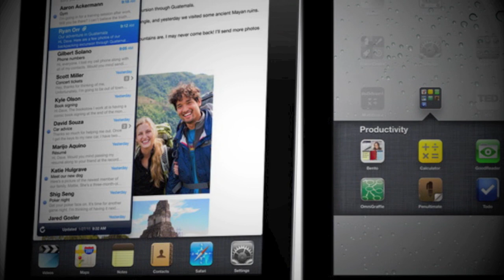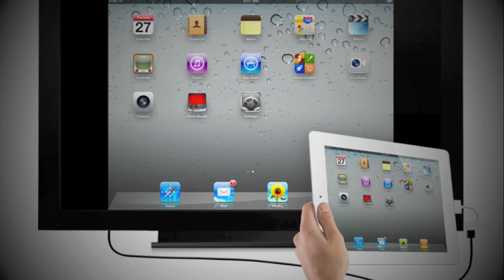 New iPad 2 Review ( New Features, Cool apps) March 5th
See the iPad 2 now in review, March 11th in pre-order.